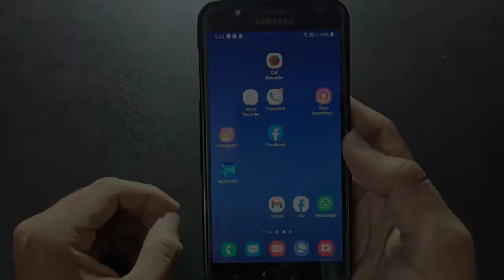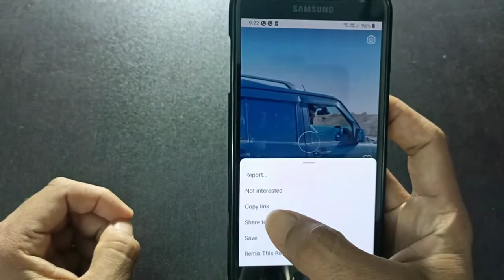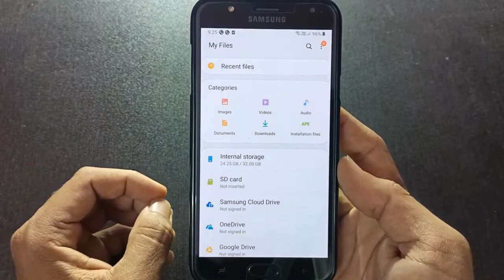Instagram reels video download kaise karen || how to download Instagram reels video?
Doston yadi aap Instagram ki reels video ko Apne gallery mein download karna chahte hain to kaise karenge video main aapko bataya Gaya hai.

MJ Tech Series